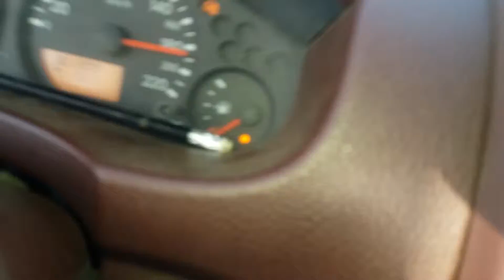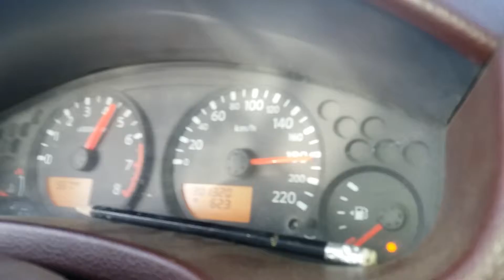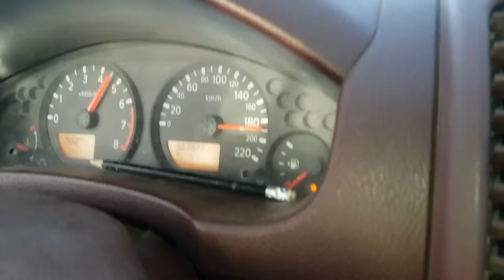Shoaib Gujjar in KSA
Long Tripp saudi Arab Al Ula